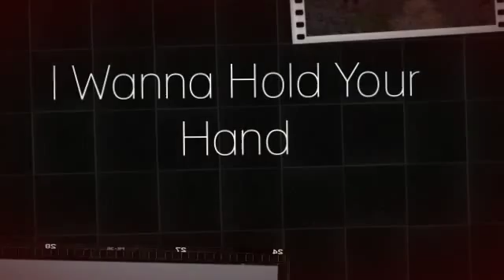My Stupeflix Video